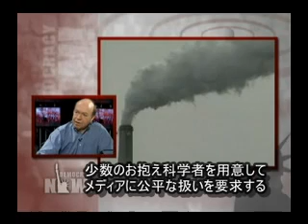気候変動の第一人者ジェイムズ・ハンセン博士に政府の弾圧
NASA（米航空宇宙局）のゴダード宇宙研究所の所長をつとめてきたジェイムズ・ハンセン博士は、地球規模の気候変動に関する米国きっての専門家として知られています。988年の議会証言で地球温暖化について警告し、この問題に初めて世界の注意を促しました。彼は2006年1月、気候変動に早急に取り組む必要があるという研究結果の発表を政府に妨害されたとニューヨークタイムズ紙に伝え、世界のメディアに大きく取り上げられました。ハンセン博士本人のインタビューです。